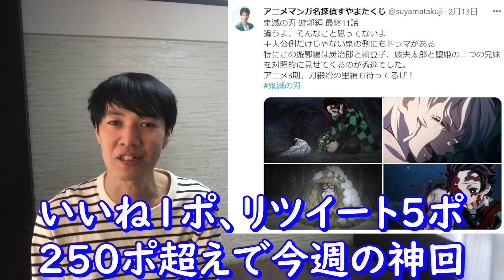【2022年冬アニメ5,6話おすすめ感想ランキング】その着せ替え人形は恋をする神回VS鬼滅の刃 遊郭編 最終回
今期覇権の鬼滅の刃 遊郭編 最終回と着せ恋＆明日ちゃんのセーラー服がぶつかるTwitter投票で選ぶ2022年冬アニメ5～6話のおすすめ感想ランキングについて語っています。

▼最新アニメ週間ランキング再生リスト

▼紹介作も対象ベスト漫画ランキング【試し読み＆読み放題あり】

0:00　あなたの心の神回VS最終回
0:33　2022年冬アニメ5～6話個人ベスト3
1:03　賢者の弟子を名乗る賢者 5話
1:44　東京24区 6話
2:03　範馬刃牙 5話
2:27　殺し愛 5話
2:52　怪人開発部の黒井津さん 5話
3:13　時光代理人 LINK CLICK 6話
3:45　天才王子の赤字国家再生術 5話
4:12　からかい上手の高木さん３ 6話
5:15　異世界美少女受肉おじさんと 5話
5:41　平家物語 5話
6:08　ジョジョの奇妙な冒険 ストーンオーシャン 6話
6:38　錆喰いビスコ 5話
7:09　スローループ 6話
7:35　進撃の巨人 The Final Season 81話
8:16　ハコヅメ～交番女子の逆襲～6話
8:53　王様ランキング 17話
9:23　プリンセスコネクト！Re:Dive2（プリコネR2期）5話
9:53　明日ちゃんのセーラー服 6話
11:07　その着せ替え人形は恋をする 6話
12:17　鬼滅の刃 遊郭編 最終11話
13:25　Twitter投票で選ぶ今期2022年冬アニメ5,6話感想ランキングまとめ

▼Twitterでアニメやマンガの感想を毎日投稿中